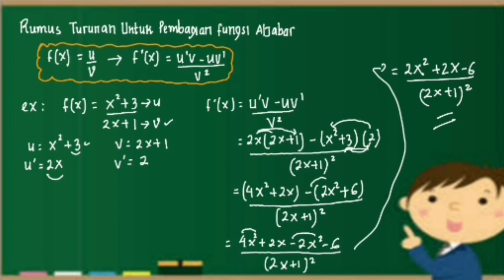Matematika kelas xi " Menentukan Turunan Fungsi bentuk Pembagian"